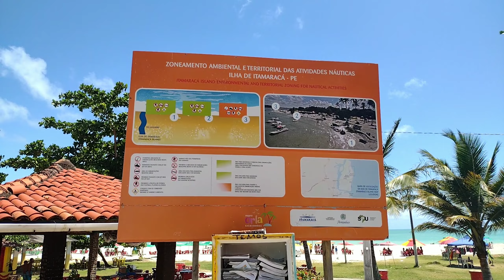Vem conhecer a Praia de Jaguaribe (Ilha de Itamaracá-PE)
Guerreiros, dando continuidade à nossa saga pela fabulosa Ilha de Itamaracá, neste vídeo iremos mostrar mais uma maravilhosa praia do litoral norte pernambucano. Fique conosco até o final desta nossa aventura e passe a ter certeza de quanto o nordeste brasileiro é fantástico. E depois. SEGUE A GENTE!